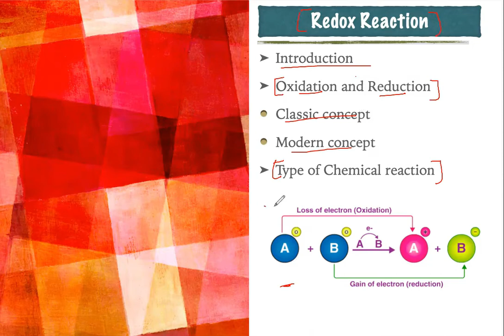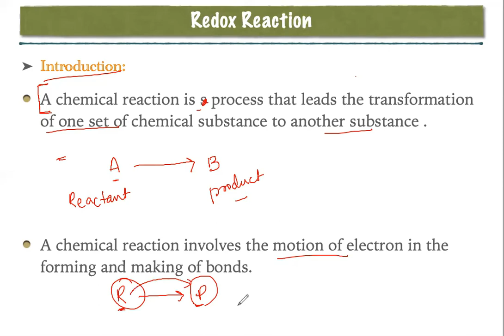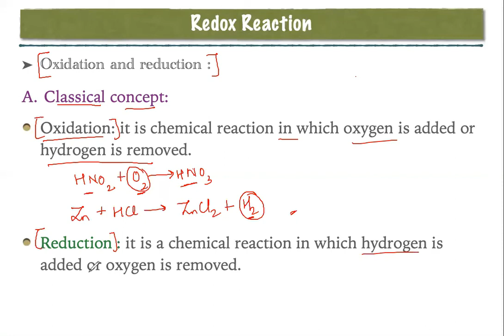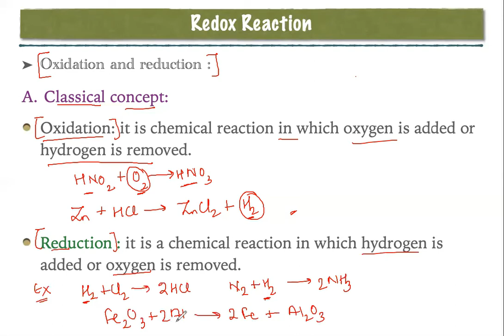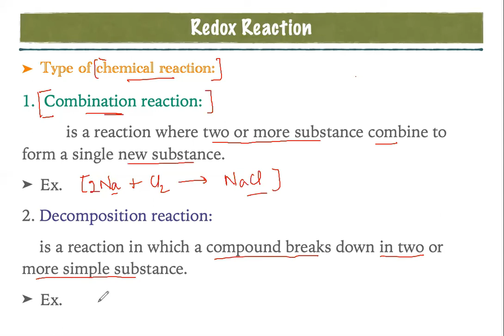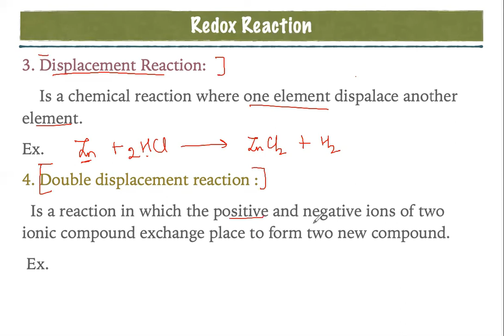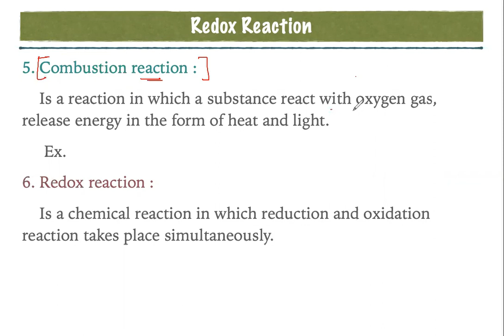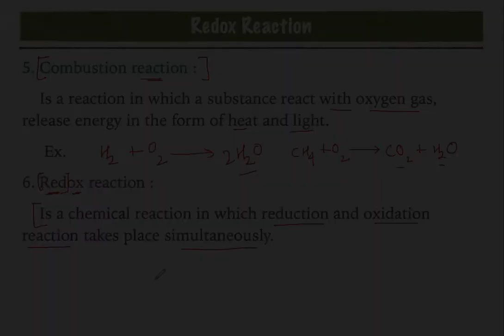Redox Reaction || Lecture-1 || 11th Class , NCERT || JEE || NEET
EDUKEM CHEMISTRY is to help understanding Basic chemistry and preparing for competitive exams.
About Me:
I am post graduate from IISER-Kolkata. Professionally i am a teacher. I am teaching chemistry to IIT-JEE / NEET aspirants. I like to make vlogging  video, short video, short movies, documentary.